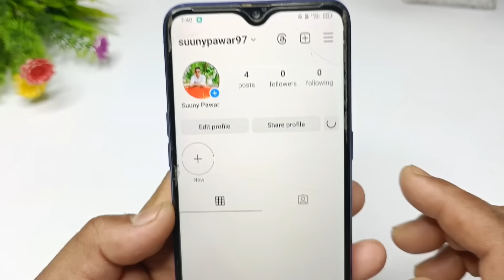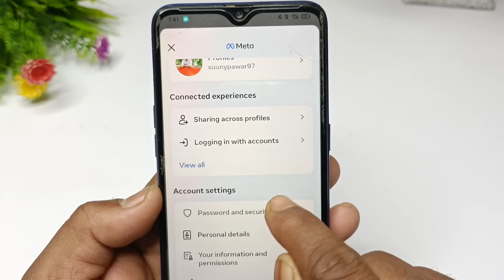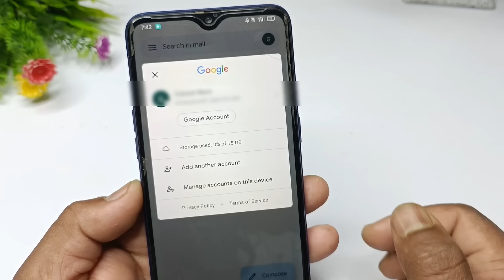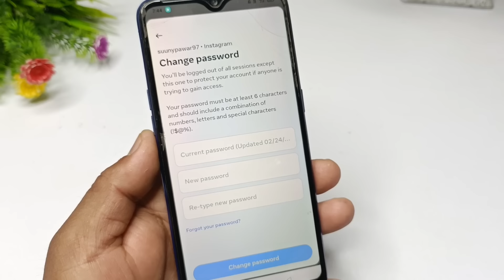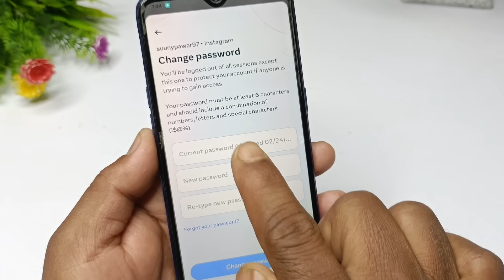Instagram ka password kaise change kare | How to change instagram password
Your Queries solved in this Video :- 👇

Instagram ka password kaise change kare instagram password change